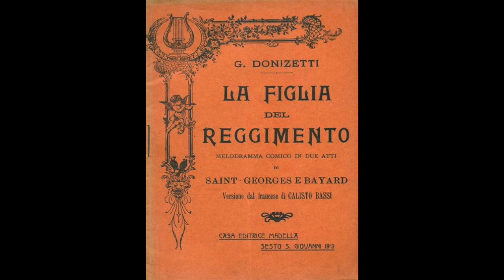Donizetti: La Figlia del Reggimento - Finale - Serra, Matteuzzi, Dara, Tagliasecchi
La Figlia del Reggimento

Finale
Maria!...Madre!

Luciana Serra, William Matteuzzi, Enzo Dara, Monica Tagliasecchi
Bruno Campanella, direttore
Orchestra del Teatro Comunale di Bologna
Bologna, 1989